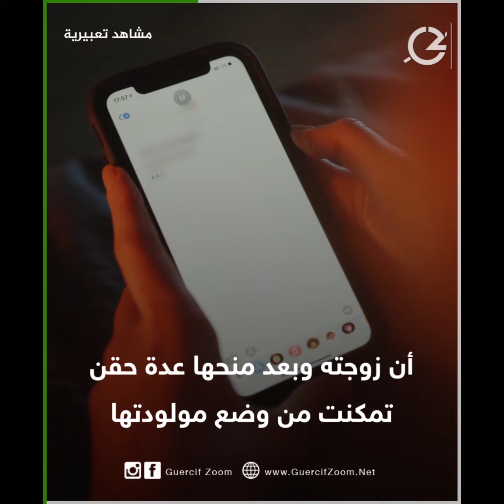جرسيف | شاب أحضر زوجته للمستشفى للولادة ففقدت مولودتها وأُستئصل رحمها وطُولب بأداء 7500 درهم